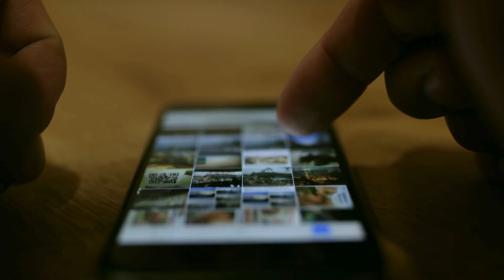Learn The 20 Second Rule | Embrace Echo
Join us in this episode of 'Mastering Your Day' as we explore the transformative power of the 20 Second Rule. Hosted with enthusiasm and practical insights, the show delves into the concept of making desired actions easier and unwanted actions more challenging, all within the magical window of 20 seconds. Through real-life examples, animated illustrations, and actionable tips, viewers will discover how to leverage their natural laziness to their advantage, creating intentional and positive changes in their daily habits. From fitness routines to healthy eating and digital detox, the episode guides you through the process of mastering those crucial seconds to become the architect of your behavior. Get ready to unleash the potential of the 20 Second Rule and revolutionize the way you approach your day!